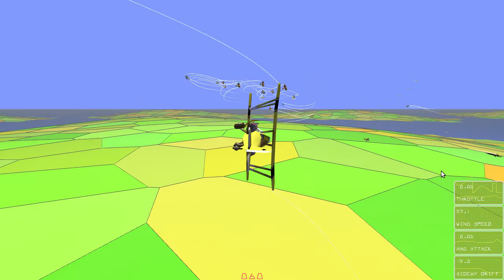Biplane game (now has sounds)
I've added engine sounds, gun sounds and explosion sounds to my game.

I'm using OpenAL for this, it sounds pretty good in-game, much better than the video conveys.

I hope to release this in some form, at some platform, in 2014 if all goes well. Currently running on an Ubuntu Core i5 machine using integrated Intel graphics.

This game uses:
OpenGL ES3
OpenAL
OpenDE